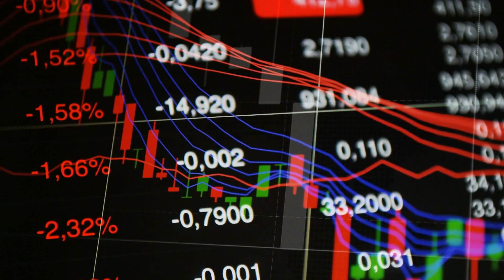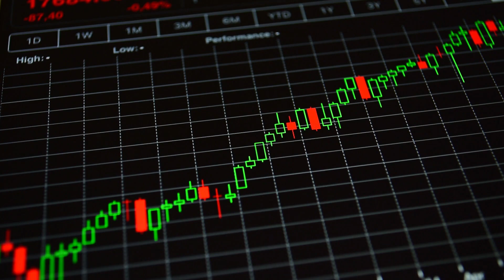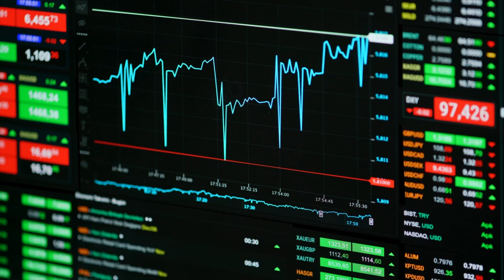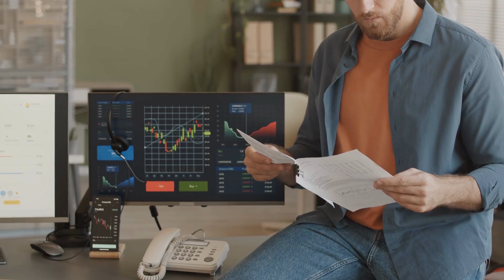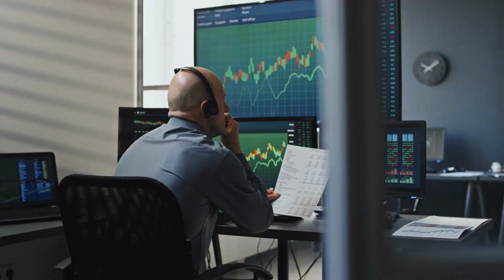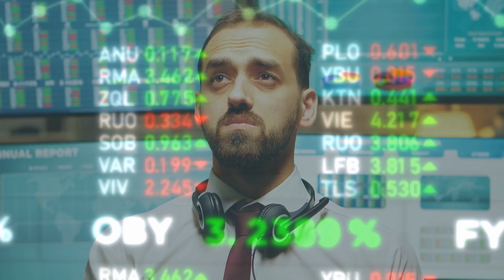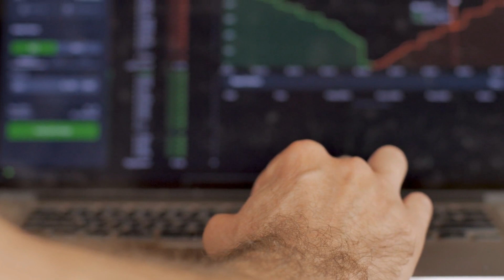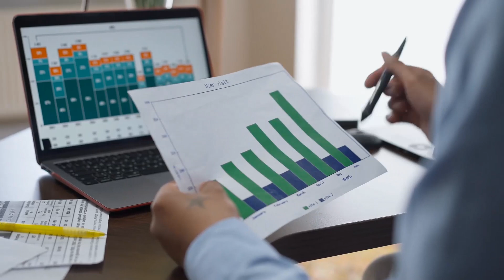Global banking system is breakdown.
This video is to inform the citizens of the world that the Global banking system is breaking down. The system is not sustainable and is not doing the people of the world any favors. We need to have a new banking system that is more accountable and does more to benefit the people.

Welcome to 'Money Spot' Official YouTube Channel.

Money Spot has the vision to unveil the real world ways, methods and techniques to manage wealth by using advanced financial products, which will help the viewers to get ideas about managing wealth and making money.

This channel also aims to protect investors from stock market scams/ traps and to spread awareness among investors about the right approach to invest in the stock market. We will also guide you on what are the most common mistakes that beginners make and help you avoid these mistakes by giving you practically useful solutions.

Money Spot has the vision to unveil the real world ways, methods and techniques to manage wealth. It is revealed how one can earn money by opening a savings account, invest in stocks, bonds, gold and silver. The video also teaches one on how to start a business and get loans.

In this video, I am going to share with you the vision of Money Spot, the ultimate financial authority and wealth management company that wants to teach you about the real world ways, methods and techniques for managing your wealth.

Learn how to take control of your finances and start making money without ever needing to work again. Our team of experts has put together a step-by-step system for helping you change your life and build wealth.

From working from home to making money blogging. I'm going to show you how to make more money, work fewer hours, and have the freedom you deserve!

Still spending hours online to make money? In this video, I'm going to show you how to get paid for your opinions, be a moderator for an online community, and more. I'll also share some of my favorite ways to earn extra cash.

In this video, I'm going to show you how to make money online and get paid in less than an hour using Instagram.